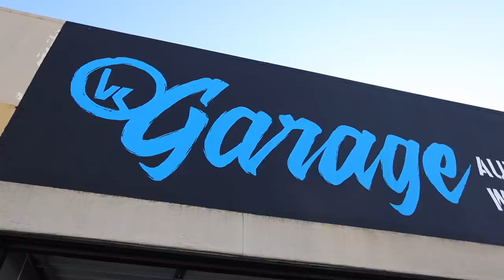MY BAGGED TESLA MODEL 3 REVEAL!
In today's video we check out my air suspension install + set up! I haven't seen too many bagged Tesla Model 3s so I'm excited to show you this project! Let me know what you think!
Interested in buying a Tesla? Get 1,000 FREE Supercharging Miles when you purchase

Huge thanks to Wetttmedia for filming the cinematics!

Big thanks to VK Garage and the crew for making this possible!